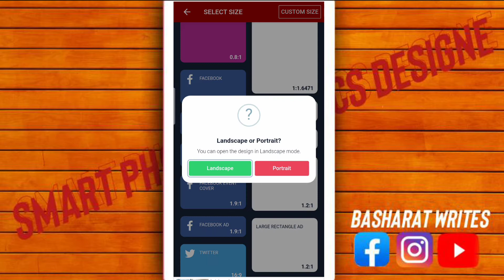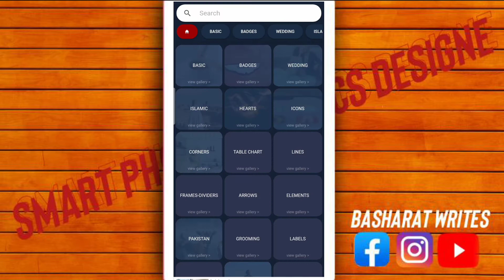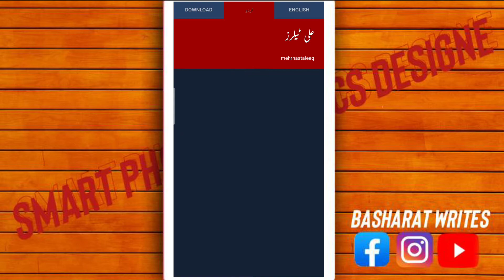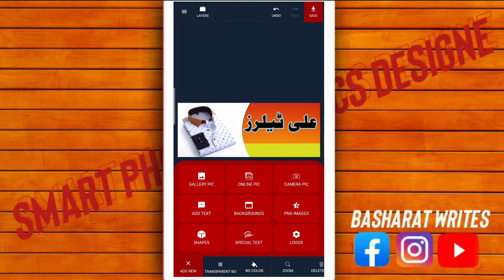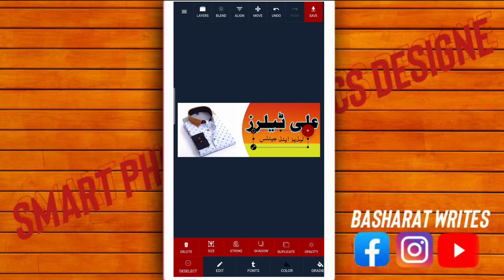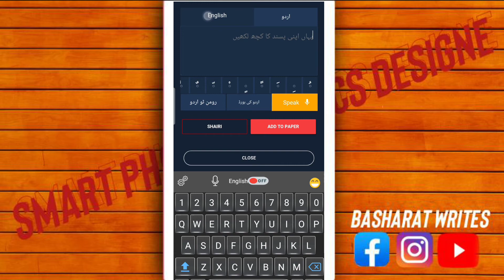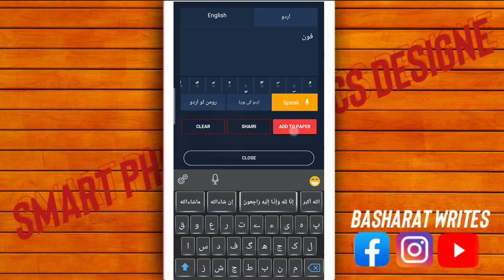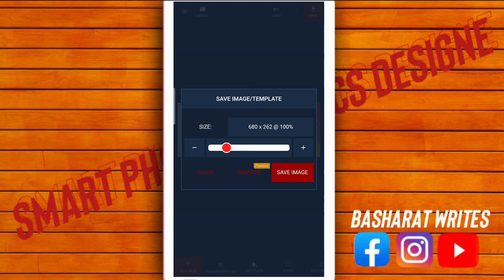How to make banner in mobile urdu designe.poster maker .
How to make poster and banner in urdu designer
i you will like this video .